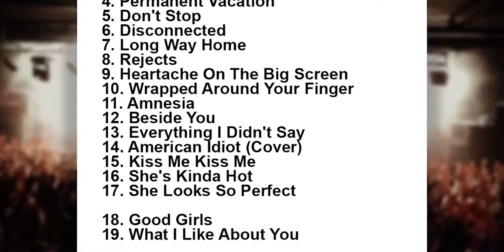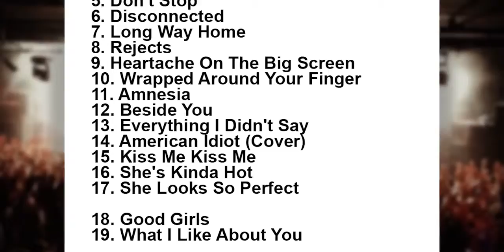5SOS Noblesville!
5 Seconds of Summer Setlist Klipsch Music Center, Noblesville, Indiana, USA 22 August 2015.

5 Seconds of Summer Setlist Klipsch Music Center, Noblesville, Indiana, USA 22 August 2015. 5 Seconds of Summer and opener Hey Violet on August 22, 2015 .

5 Seconds of Summer and opener Hey Violet on August 22, 2015. Klipsch Music Center in Noblesville, IN. They kept saying Indiapolis so they called us apples .

5 Seconds of Summer performing American Idiot at the Klipsch Music Center in Noblesville, Indiana on August 22, 2015 I apologize for all of the excessive .